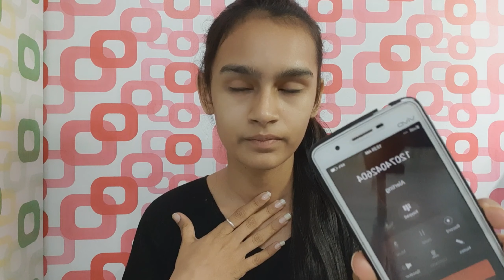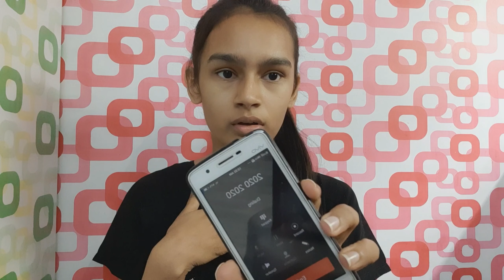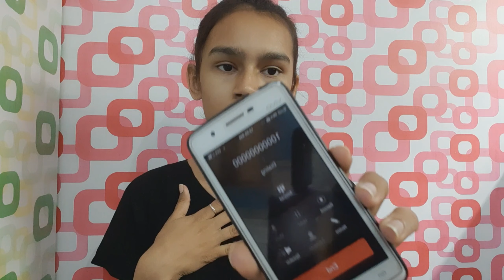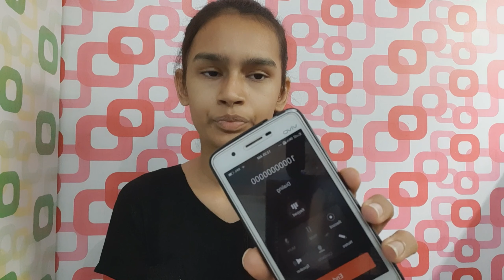Calling Haunted Number You Should Never Call | *this is what happened* | Himanshi Parakh